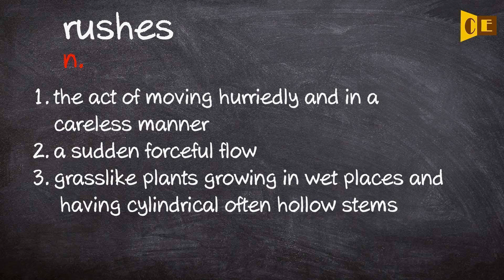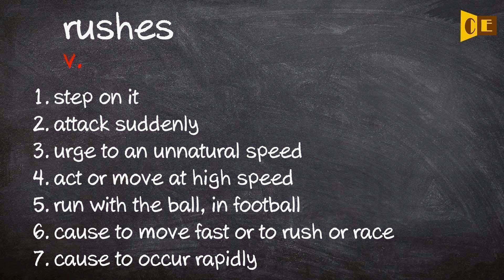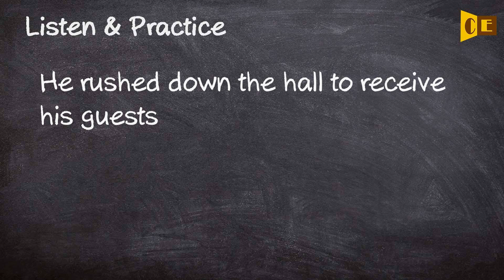Rushes Pronunciation, Paraphrase, Listen & Practice